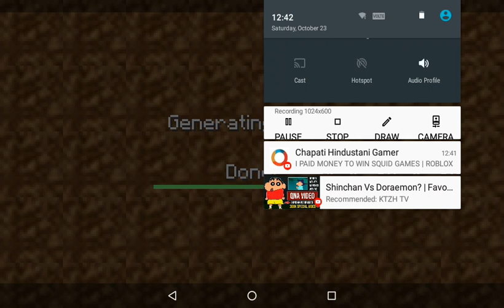I saw herobrine in craftsman